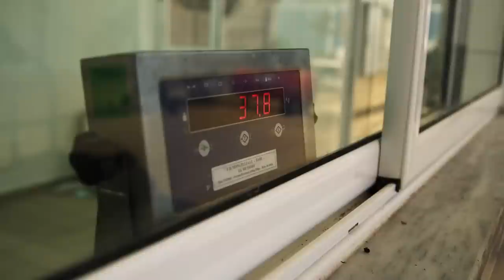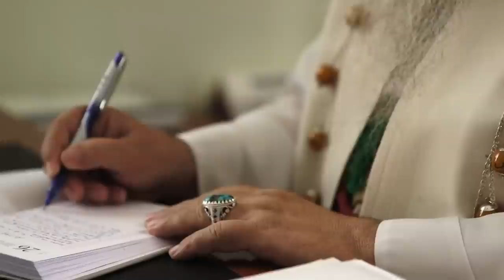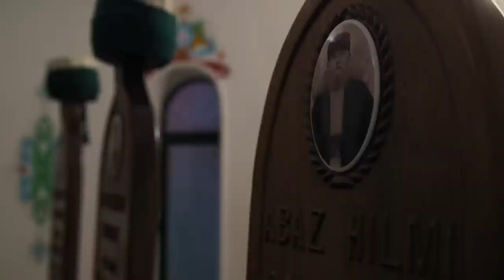Amazing Albania - Hidden Beauty on the Adriatic Sea | Part 2: South | Free Documentary Nature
Amazing Albania - Hidden Beauty on the Adriatic Sea | Part 2: The South | Nature Documentary

Episode two introduces us to the Vjosa River - one of the last remaining wild rivers in all of Europe. Generally wild and unpolluted, the river is surrounded by the Vikos–Aoös National Park in Greece, and the Vjosa-Narta Protected Landscape near its mouth. In December 2020, the Albanian portion of the river was designated a "Managed Nature Reserve" by the government. There is a campaign by environmentalist groups to designate the entire Albanian part of the river a national park, to guard against the prospective hydroelectric projects. The Albanian government conceded to the environment: The Vjosa Wild River National Park was created on March 15th, 2023. It is truly one of the last untouched river flows left on the continent. And it is amazing.

Shrouded by prejudice and entwined with horror stories about archaic customary laws, Albania lies like a white spot on the map of southeastern Europe. Shaken by wars and decades of isolation from the outside world, it is home to warm people and incredible natural treasures. Here visitors will find splendid Lakelands, unspoiled coastlines, and breathtaking highlands.

The two episodes show the unknown and unspoiled regions and the traditions with vibrant places of culture and the people they dominate. Prejudice and reality are far apart. Albania is poor, but it is also rich: rich in landscape diversity, flora & fauna, and culture. After the dark decades of communist dictatorship, where all religions were forbidden, it is now a country where Christians and Muslims get along well.